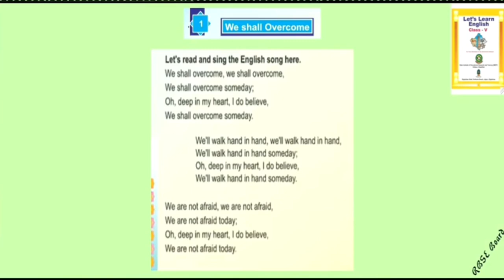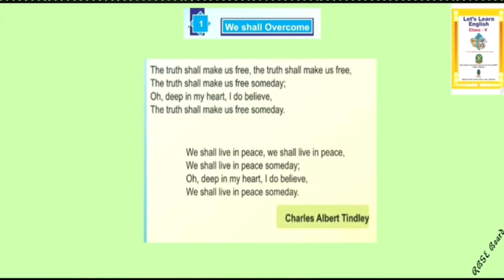Online Class 5 English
Chapter 1
We Shall Overcome
(Poem)
Part 1